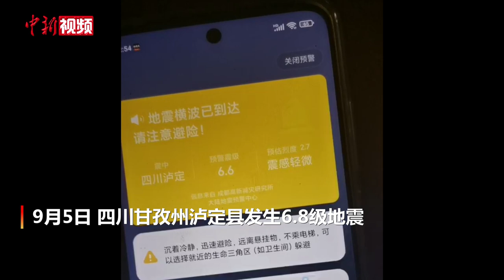直击四川地震救援这些震撼瞬间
9月5日12时52分，四川甘孜州泸定县发生6.8级地震。多支救援力量赶赴现场展开救援。
道路长、山路阻，踩着滚落的石块，灾害面前，时间就是生命。武警、消防等救援人员勇毅前行。